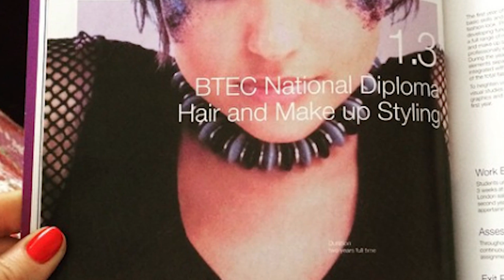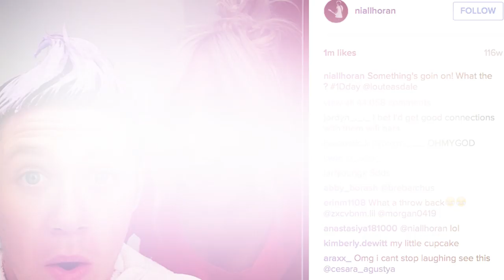Behind the Beauty with Lou Teasdale and Nicola Schuller | MTV Breaks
We were lucky enough to join beauty superstars Nicola Schuller and Lou Teasdale at their incredible Beauty School Dropout Academy. They shared their story and secrets for success with us - find out how they made it big!